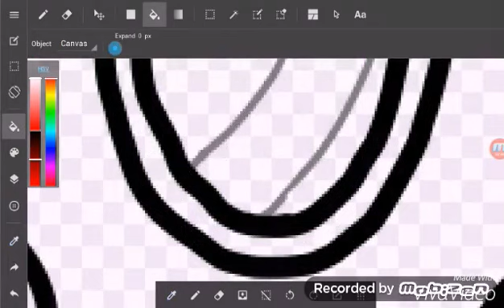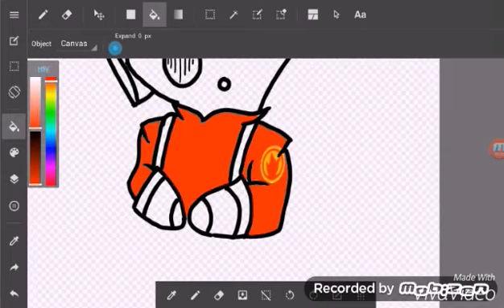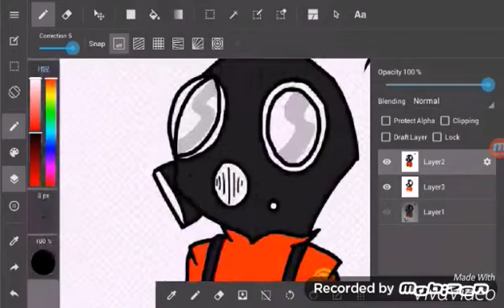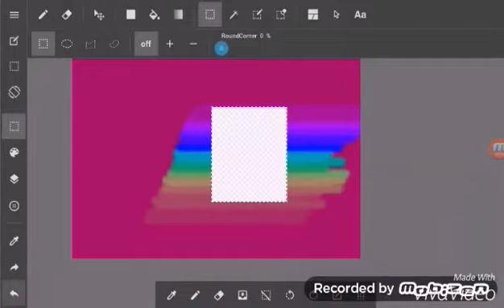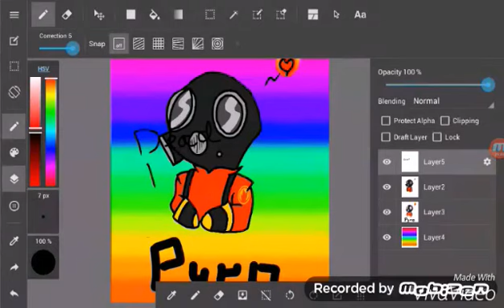Speedpaint - Cute Pyro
This Time, Speedpaint from Team Fortress 2. Cute Pyro. Hope you like it.
Character: Pyro from Team Fortress 2